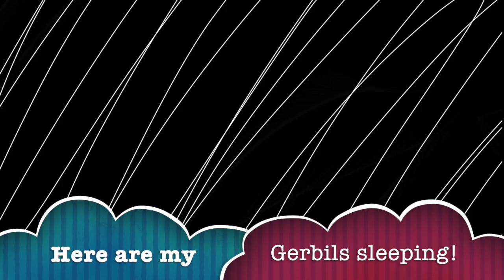Sleeping Gerbils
Here are my Gerbils sleeping! The do wake up though, but they keep on waking uo every so often. It's very cute!